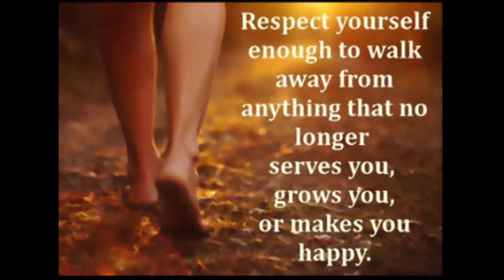Original Music "Addicted"© via Youtube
Original Song Written, sang, and produced by KanD Johnson
Song Title: Addicted
Genre: Rock - Love Song